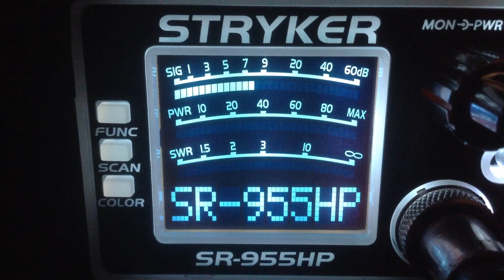2 Pill-La,Toilet Brush-Tx,122-Me